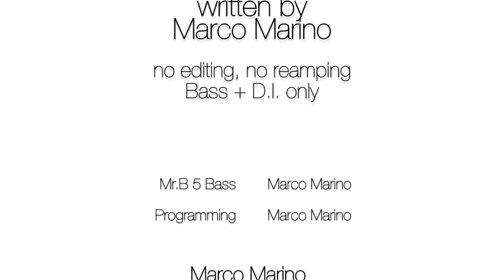the way it'll be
a short improvised composition based on the phrygian mode